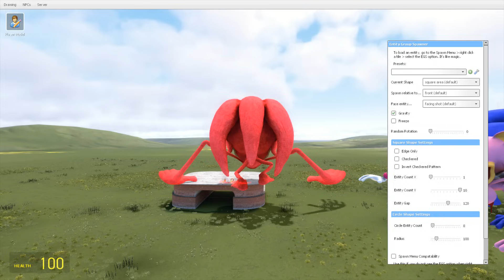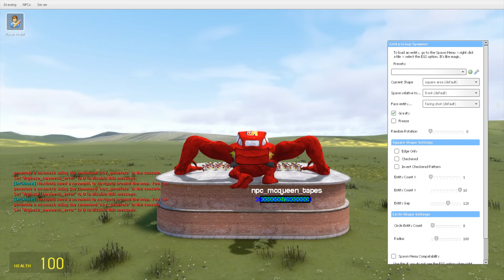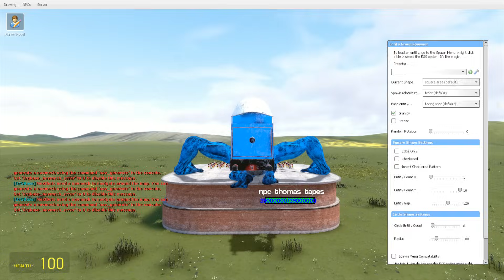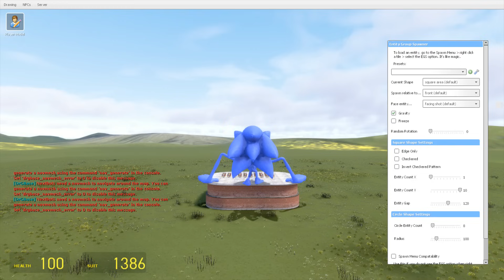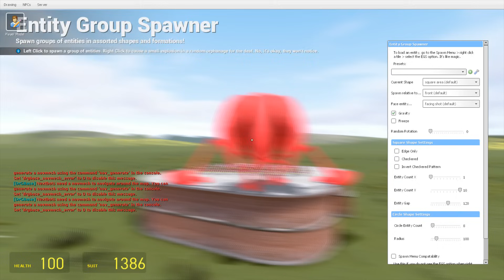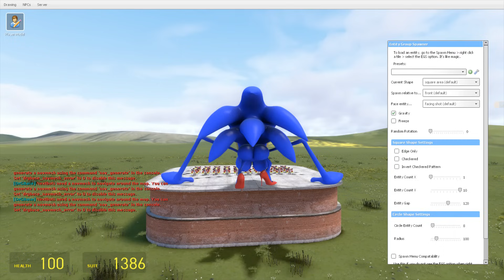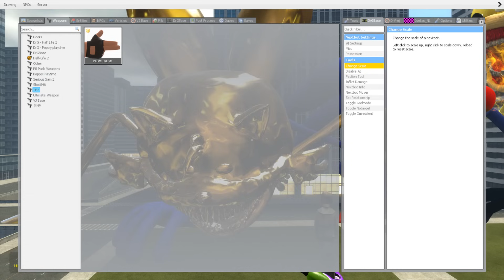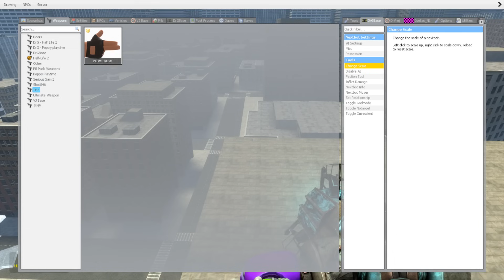NEW SHIN SONIC TAPES LOVE STORY VS ROUGE AND AMY TAPES SAD STORY In Garry's Mod!